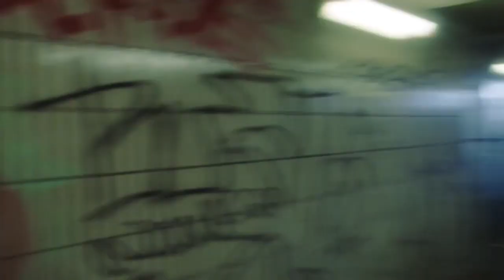WACO FINDS THE LIGHT!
“Waco Is Made for Movies,” particularly FIND THE LIGHT, a new film written and directed by Forbes “30 Under 30” Honoree, Abdullah Khan, and starring the incomparable George MacKay (“1917”), Craig McGinlay (“King Arthur”), and introducing 16-year-old Jaysol Doy.
This story about a victimized boy will be screening at the Deep in the Heart Film Festival, July 21-23, and streaming, July 24-30.
We extend our thanks to the festival’s organizers, programmers, and judges, and congratulate the entire cast and crew. (Their Instagram tags follow.)
Written, produced & directed by: @abs1999k @rosebudfilmsuk
in association with @lucasaferrara
EP: @cameronkroghstone
AP: @motionhead
Starring: georgemackay @jaysoldoy @rhys_mcgowan3 @craigmcginlay @seemabowri @amerjitdeu @keenanmunn @spencerallum1997 @_harryjmiller_ @fin.vl @bengonzalesmt @sarahlilymua @lukanotwithac @_kyletaylor06_ @justjuwayriyya
Prod. Design: @miko_y_wasowski
Costume Design: @hollycauser
DOP: @arrangreen
Hair & MU: @syfermakeup
Prep: @_sophiagm
Location Mgr: @marialuztremsal
Edit: Ruda Santos @carlyevabrown
Sound Design/ Re-Record: @tonemanufacture
Colorist: @fszulc_colour @nomadeditco
Visual EFX: @harrybinstead
Storyboard: @lottie_b__
1st AD: @matteostrobelt @top_tarasin
Crowd AD: @joshsales4
Script Supv: @merrynrae
Prod. Mgr: @srjeram
Set Dresser: @adamjameshowe
Trinity: @james.poole___
Underwater Op: @zacmacaulay
Focus: @sphynxfilms_
Gaffers: Federico Belloli @shotbymather
Spark: @mackenziestretch
2nd ACs: James Tilyard, Osman Tekdemir
Camera Package: @arri @arri_rental
Casting: @sydneyamee @camillaarthurcasting
Casting Assts: @carmenflowerg Els Housley
Prod. Assts: @kaiyanlalai @davidkemiki @jrosehatton
Trainees: James Hathwaite @ella_mcbrien @eloisegreenacre @conniejenkinsgrieg
Trailer: @filipparulski
Come join us in the “Heart of Texas” …. Deep in the Heart!

To view a list of some of Lucas's other projects,